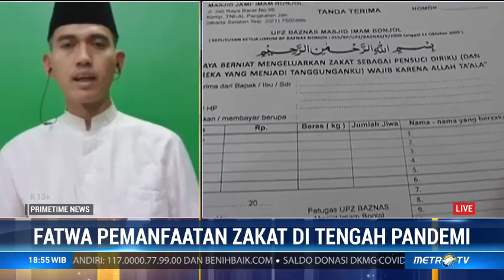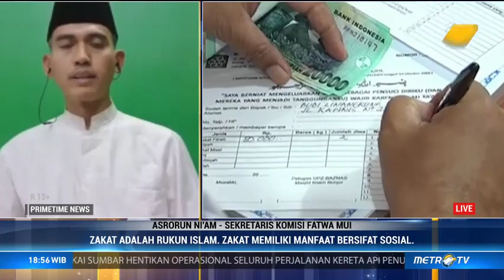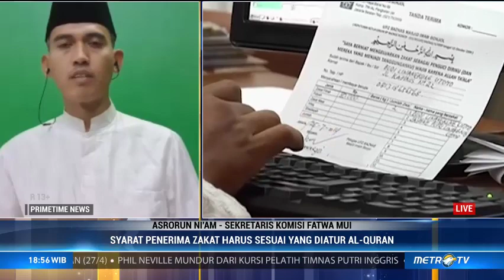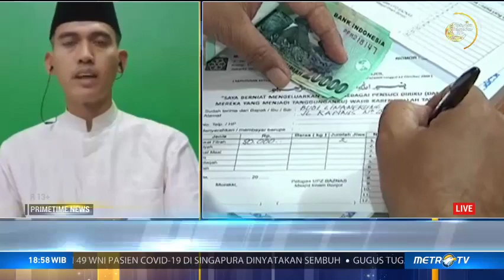Fatwa Pemanfaatan Zakat di Tengah Pandemi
Majelis Ulama Indonesia (MUI) mengeluarkan fatwa tentang pemanfaatan zakat dan sedekah.